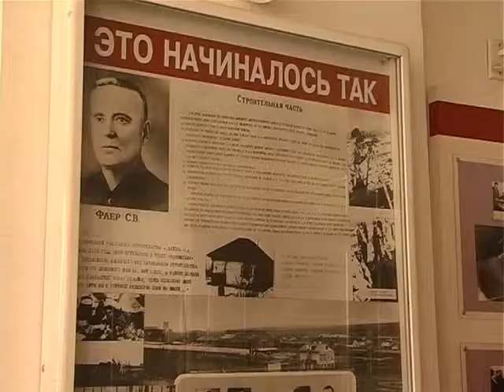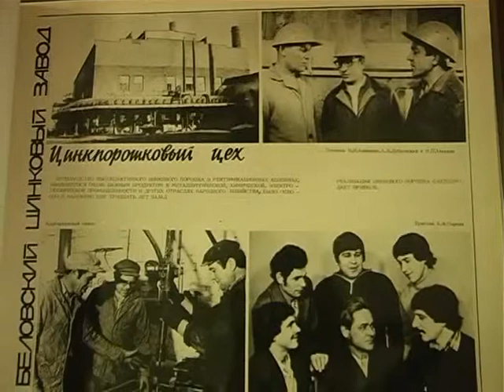День металлурга в Белово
Кузбасс знаменит горняками, химиками, железнодорожниками, металлургами.  Это люди с железным характером и горячим сердцем.  Они  ковали новую экономику после войны, развивали и укрепляли лучшие традиции на предприятиях и в последующие годы. Беловских металлургов знали не только в городе, но и в стране. 15 июля для них  значимая дата. В канун профессионального праздника ветераны-металлурги принимали поздравления на организованном для них торжественном мероприятии.